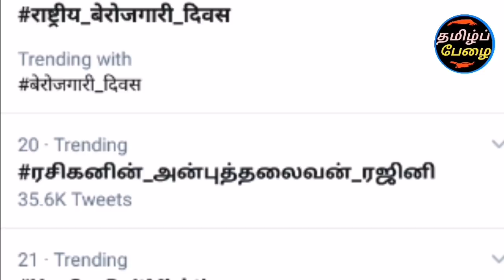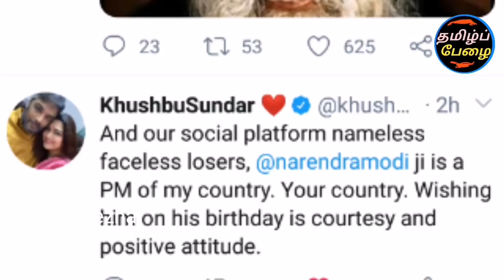சற்றுமுன் ரஜினி HATERS க்கு குஷ்பூ தந்த மரண பதிலடி! ரஜினி பத்தி பேச நீங்க யாருடா?